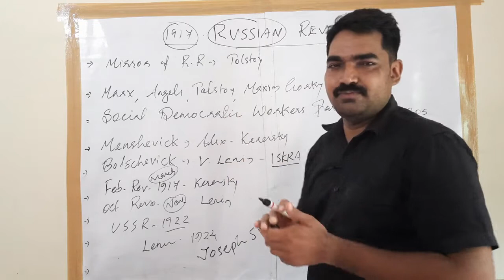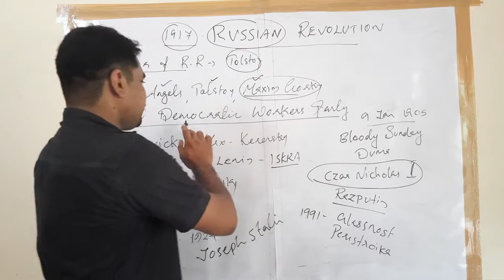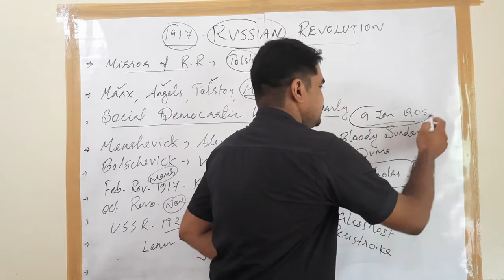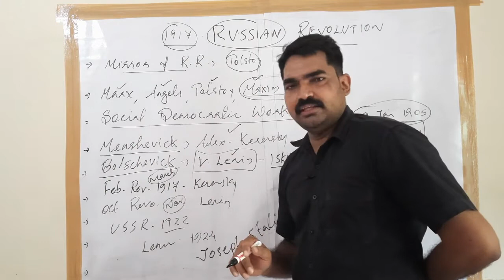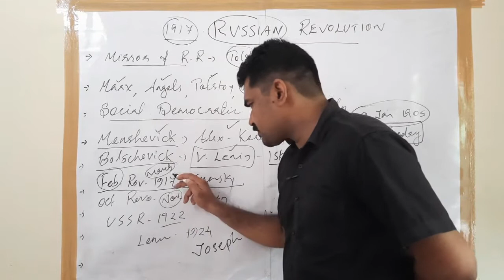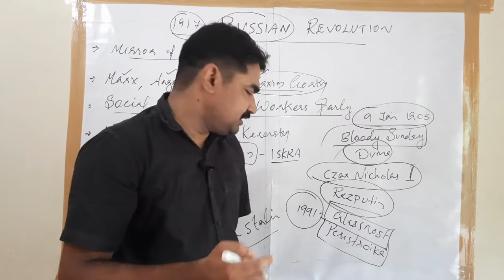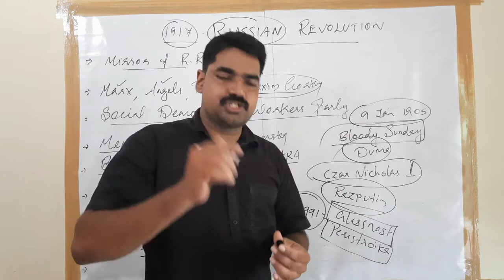Russian Revolution II Preliminary Special Bhasis Academy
Preliminary Special Bhasis Academy
Short Class 4 - Russian Revolution
World History

ഭാസിസ് അക്കാഡമി
വാരണം പി.ഒ ചേർത്തല
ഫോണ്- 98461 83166